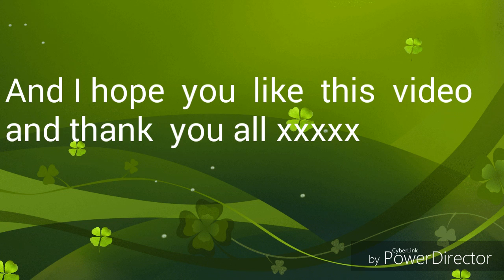Warframe. themes songs for warframes